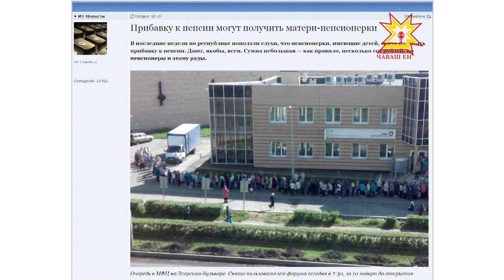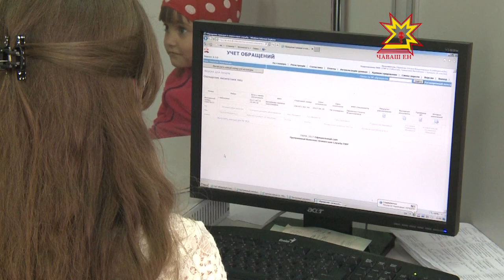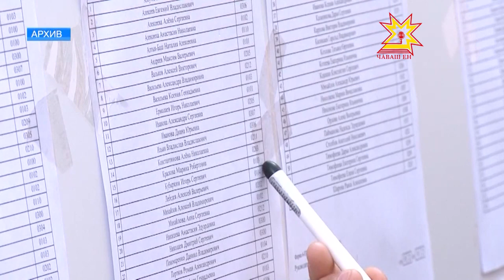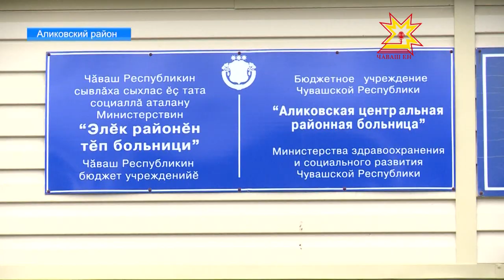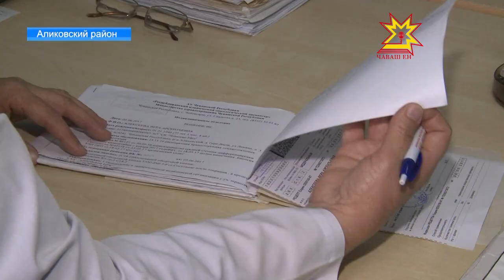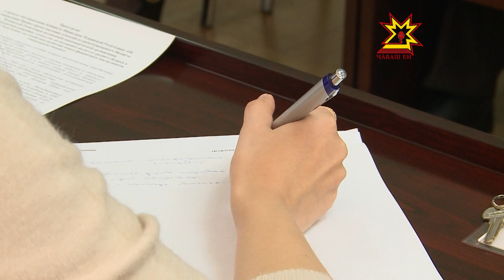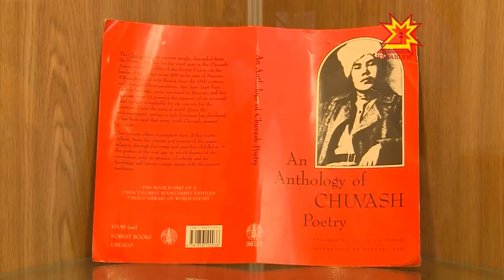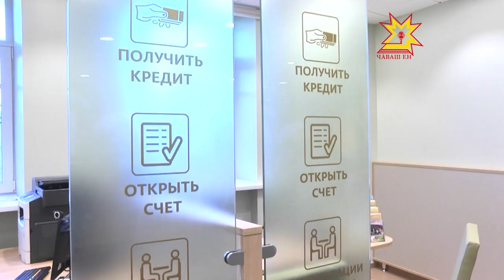Республика 15.06.2017 на русском языке. Вечерний выпуск.